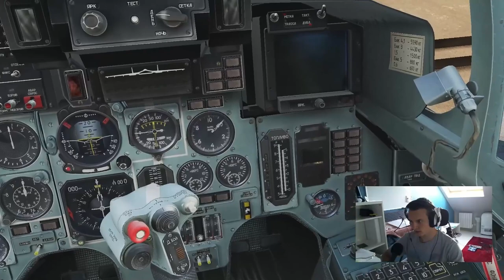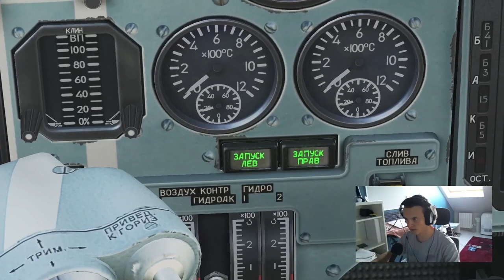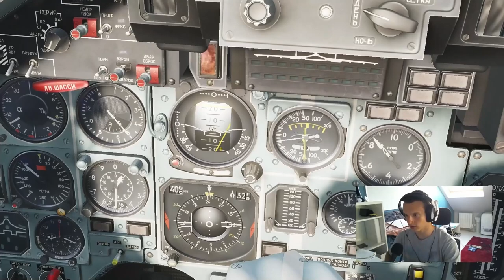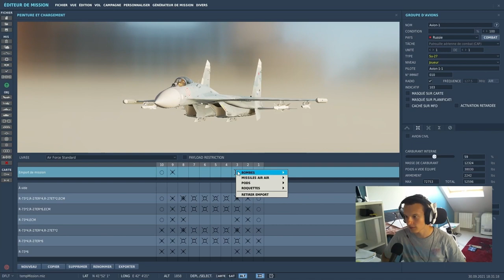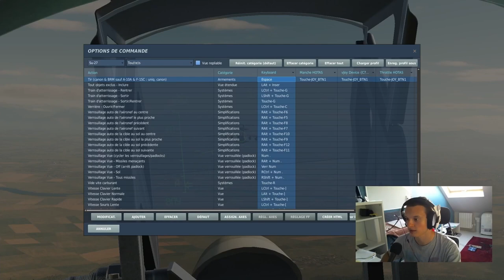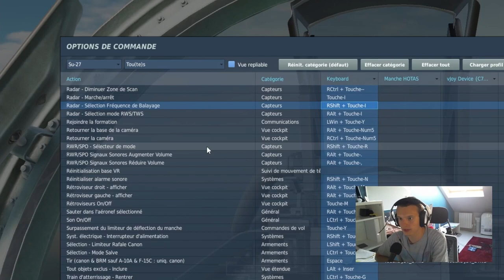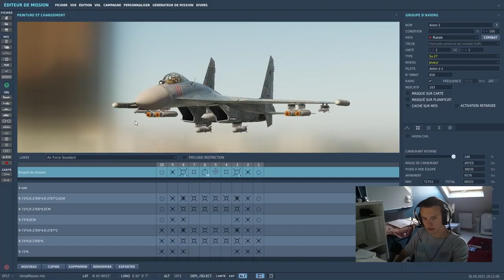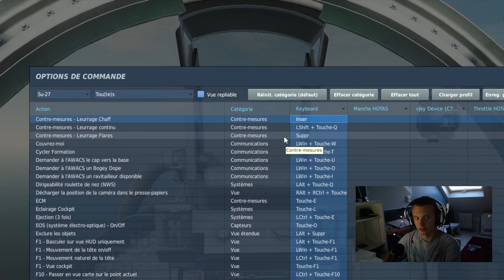Su-27 Flanker - le Tour Complet !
Tour Complet : Le Su-27 Flanker !
Ce (nouveau) format de vidéo est là pour faire le tour des Flamming Cliffs 3, pack de modules DCS aux systèmes simplifiés, mais aux capacités impressionnantes !
Dans cette vidéo, on fait le tour des systèmes du Su-27S Flanker, base des deux autres appareils Su-33 et J-11 du pack FC3.

NOTE IMPORTANTE : Ces tours complets peuvent être vu en morcelés (pour voir une partie très spécifique de l'avion) ou dans leur intégralité (la vidéo est structurée pour vous dévoiler progressivement l'appareil).

LES CHAPITRES :
0:00 - Introduction (présentation du format)
1:20 - Le Su-27, structure du tour
4:32 - Capacités de l'appareil
8:26 - Tour Complet du Cockpit
12:36 - Cold Start (Démarrage de l'avion)
18:00 - Roulage
19:11 - Décollage
22:45 - Parenthèse Compensateurs
24:05 - Navigation
28:00 - Atterissage
30:43 - Armement ~ Inventaire
34:37 - Air-Air ~ Canon et Radar Acquisition Proche
42:47 - Air-Air ~ Fox 2 R-73 (Missiles Infrarouges)
45:38 - Air-Air ~ Fox 1 (R-27R, T, ER, ET), revue Radar Complet (RWS, IFF, TWS)
54:41 - Air-Air ~ Système de Tir Électro-optique
56:42 - Air-Sol ~ Inventaire et revue Bombes Lisses (FAB, fusées et sous-munitions)
1:02:35 - Air-Sol ~ Roquettes
1:03:13 - Contremesures (ECM, Flare, Chaff) (RWR !)
1:08:23 - Tips and Tricks
1:11:37 - Conclusion